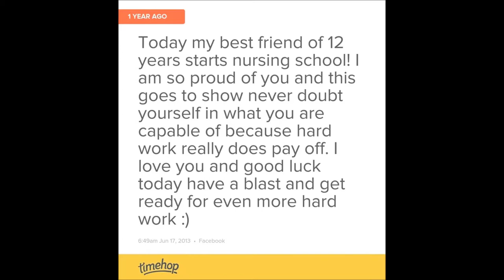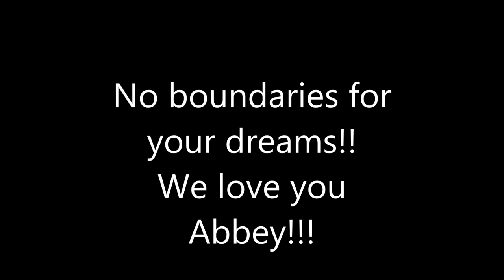Abbey's Nursing School Journey